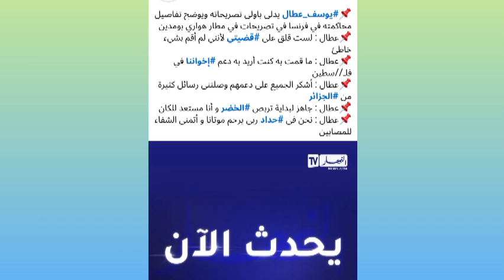🔴الدولي الجزائري يوسف عطال يحل بأرض الوطن. عطال : أنا جاهز للعب كأس إفريقيا كوتديفوار و تحيا الجزائر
🔴الدولي الجزائري يوسف عطال يحل بأرض الوطن
Youcef Atal est en Algérie afin de débuter sa préparation pour la CAN.